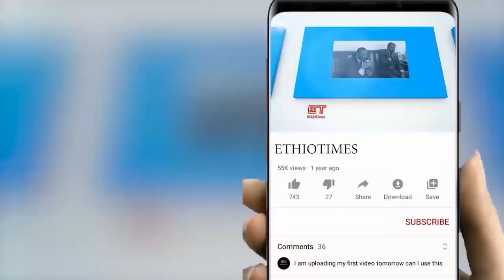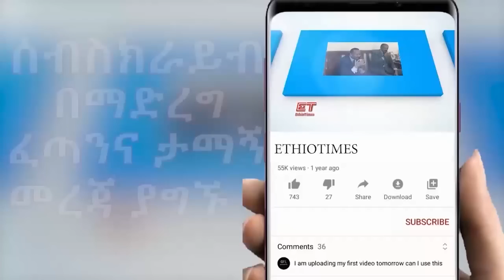Ethiopia: ሰበር ዜና - የኢትዮታይምስ የዕለቱ ዜና | ሽመልስ ጥብቅ ማስጠንቀቂያ ሰጠ|እርምጃ ተወሰደባቸዉ|ከፍተኛ ኪሳራ ደረሰ